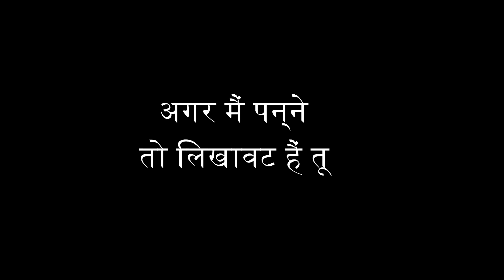Happy Valentine Day || Rahul Aashiqui Wala || Akipoem Shayari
Hi Guy's ye  video  hain valentine Day 👉 Title me main Rahul Ashiqui wala  naam use kiya hu kyo ki wo bhi Apne Channel m Poetry or Shayari Dalte hain

Isme sirf Rahul Aashiqui Wala ka Title Use नही kiya gaya hain or sara Content Mera Khud ka hain

आपको कैसा लगा आप जरूर बताईये

If You Want To listen my All Types of Love Poetry / Shayari / Status

Ideas Goes To Sanki Motivation,